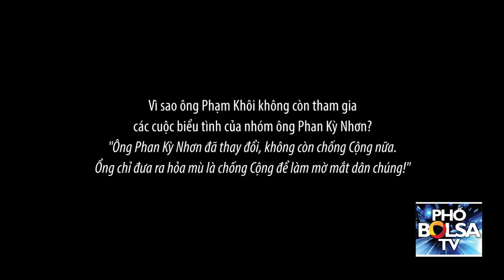Ông Phạm Khôi: "Ông Phan Kỳ Nhơn đã thay đổi, không còn chống Cộng nữa!"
Vì sao ông Phạm Khôi không còn tham gia các cuộc biểu tình của nhóm ông Phan Kỳ Nhơn?

"Ông Phan Kỳ Nhơn đã thay đổi, không còn chống Cộng nữa. Ổng chỉ đưa ra hỏa mù là chống Cộng để làm mờ mắt dân chúng!"